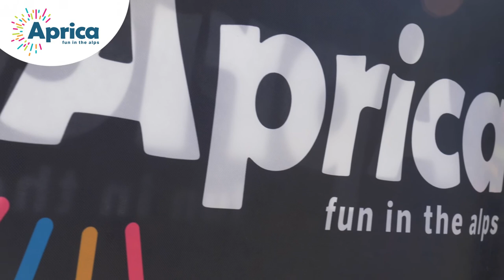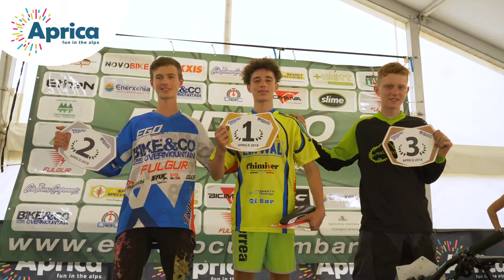Aprica Enduro Cup Lombardia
Ecco la clip della tappa regina dell'enduro cup lombardia 2018 andata in scena il 7/8 luglio ad Aprica... Sedetevi e tenetevi forte!